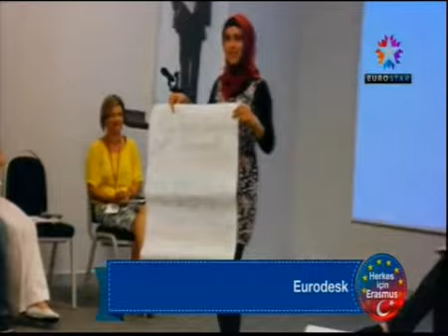AGÜ TV-Euro Star Herkes İçin Erasmus +